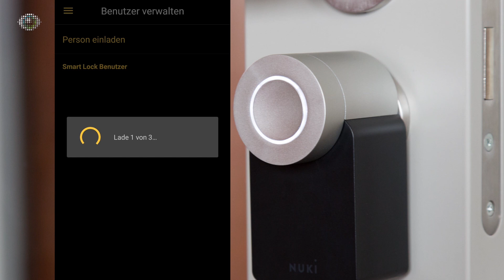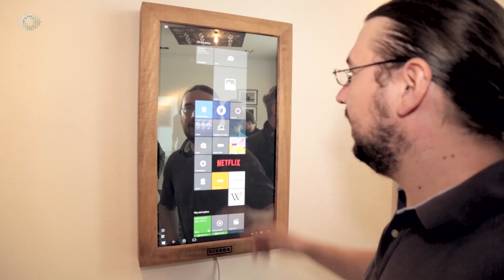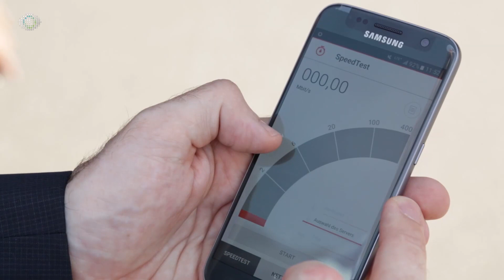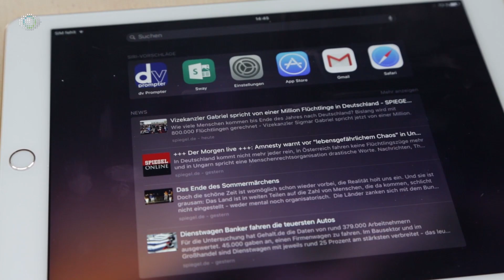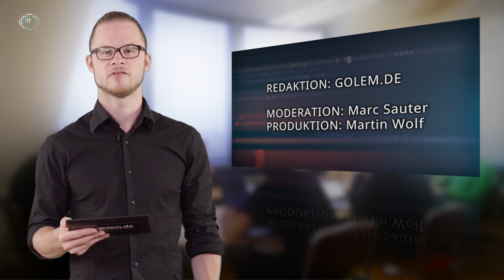Wochenrückblick KW 29 2016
Im Golem.de-Wochenrückblick für die Woche vom 16. bis zum 22. Juli 2016 geben wir einen Überblick über die wichtigsten Ereignisse in der IT- und Technikwelt.